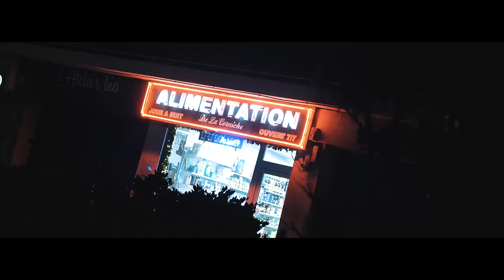Komy - Dnia (EXCLUSIVE Music Video) | (كومي - دنيا (فيديو كليب حصري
Komy - Dnia (EXCLUSIVE Music Video) | 2020
كومي - دنيا (فيديو كليب حصري) | 2020

Directed & Edited By : Dapeprod
Composed & written By : Komy

Lyrics:

Gouli chno li tari / jar7i Rah ma bari
Hta haja ma sahla w sadine 3lia ghari
Sowloni wach 9ari / 7yatk Rah ma chari
Da7ko 3lina w nssaw f dnia kolchi Rah kari
Dorof w lwalidine wrrawna tri9 sbar
Kbarna w Ba9i sghar w ma 3acharnach lghdar
Kbarna wasst rjal w S3ib ymout jdar
Dakchi li khalani nhaz stylo w nahdar
3chna wasst la galère
ta7na wndna bikhir
7olmna dokhan kaytir
Tchofna da7kine t7ir
Hta haja Rah ma dayma / fou9a s7aba ghayma
L3ine lbasstha Rah bkat / wdrari Rah tablate
Bghit n3raf kifach had l3icha radi tssali
7abss w silounate l3mar fihom mchali
Ma bghitch nchof wladi wa7d nhar b7ali
Y’a rite kou ghi kant 7alma w 9rib tssali
Tmanitha ghi tbghini ma bghithach tkhalini
3arfo mti7ane lah li 3atini
Flkhir katnassini ta man char walla yabghini
W ntya bohdak lyoum bakitini
Aya yay yay lmima ngolak bay
Waldak radi ma jay 7ass brassi fbladi zayd
Aya ya yay lmima ngolak bay
Refrain
Lmima sam7i lia
Rah bghit n sauver n sauver n sauver
W y’a dania
ma bghitich toubi toubi toubi

Lmima sam7i lia
W y’a dania
Couplet
Rah daya3t Ch7al man haja wa9ti mcha
L7it li kan dayr bia hta howa rcha
Lmojtama3 ja bchar w galbi khcha
Wa hiaaa Wa hia Wa hiaa
Walite daba tangoul safi tji lmoute
Ymkan tkun 7ssan man had l3icha
W 3yit ma nsbar w lyouma fat lfoute
Wa hia Wa hia wa hia
Lmima Ch7al bkat lfar7a 3amarha kamlate
Ma kantch ana ki bghat
7a9a9t akhayb 7almate
Dorofi Hta hia bssbabi Hta hia
Ki ndir Wa hia bach n sauver w hia
Fia ghi chofi nmssa7 dorofi
Yak ma ta ghaylo7ni lb7ar w tfakrouni
Bladi toubi / strili 3youbi
Strili 3yiubi Wa yeah
Ntya ntya ntya li blitini
Ntya ntya man dari kharajtini
Katbani nya wl diab khalitini
Nti y’a dania dowara ghdartini
Ntya ntya fnass karrahtini
W walidia 3lihom ba3adtini
Tkhayssi 3lia fchar kabbartini
Ah y’a dania cho ki khalitini
Refrain